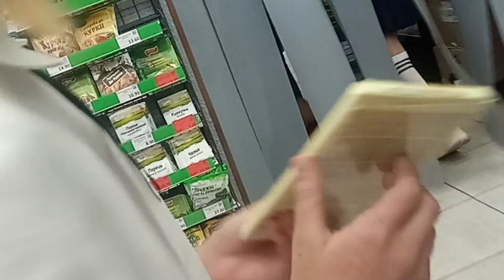🔔Перший урок 🏫 Перший раз у перший клас